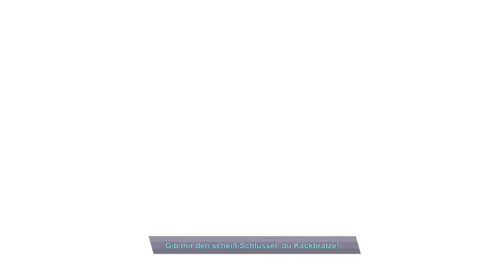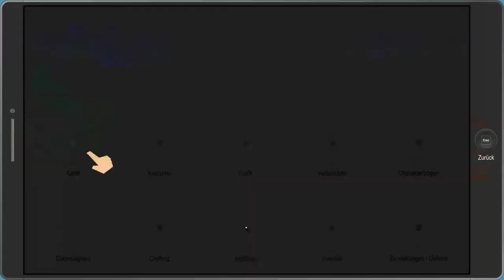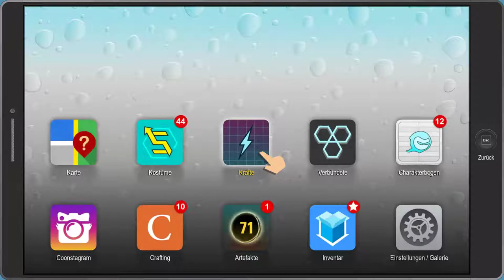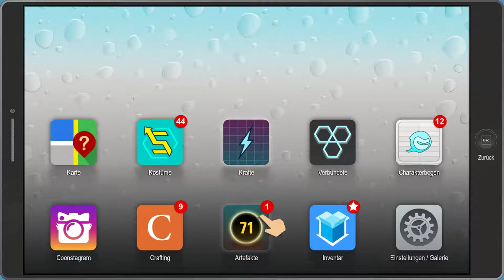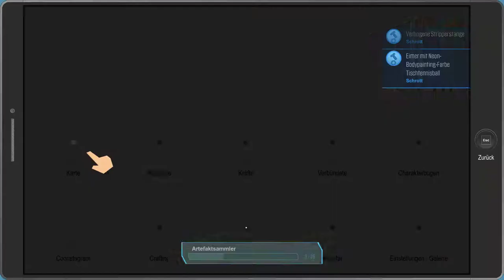South Park The Fractured But Whole #008 FSK 18: Wunderarsch, der Superstripper